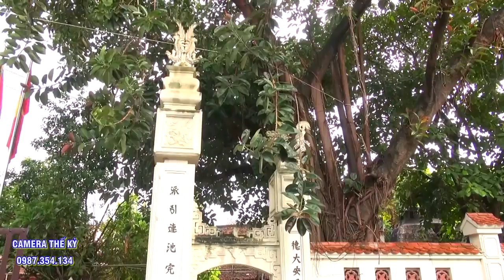Giọng hát Văn " Cực Sang "Pháp Tuấn Dâng Văn 2 Giá Chúa Quá Hay Nghe